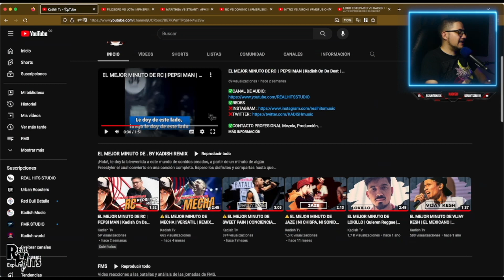CON ESTE MINUTAZO DE CHAN DEMUESTRA PORQUE ES DE LOS MEJORES Y VA POR EL TÍTULO 🔥 | FMS